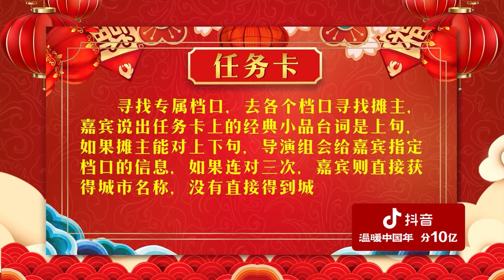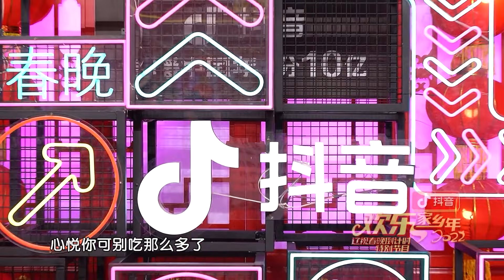辽视春晚倒计时丨《欢乐家乡年》2022：潘长江潘阳重温乡情乡貌，辣目洋子自曝擅长东北乱炖